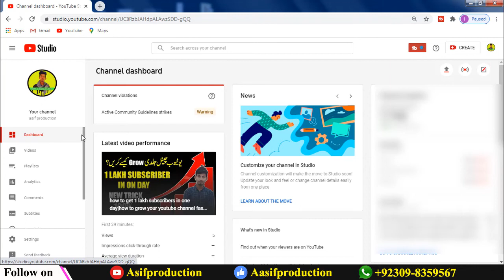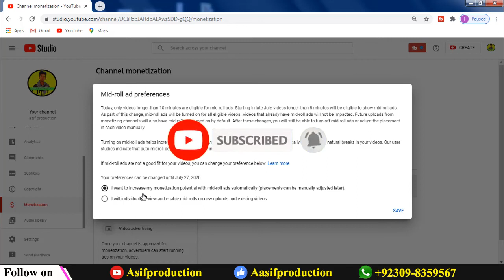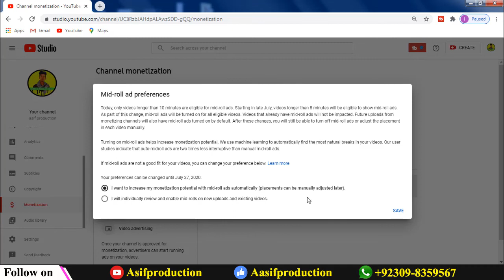NEW YouTube Monetization Rules for 2020 Mid Roll Ads Update 2020